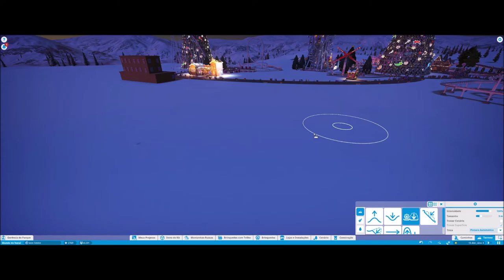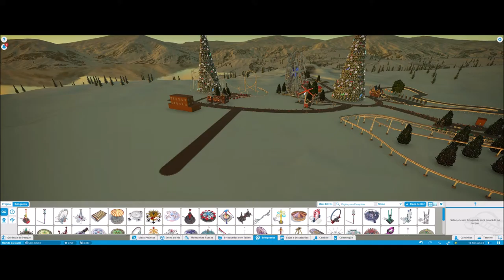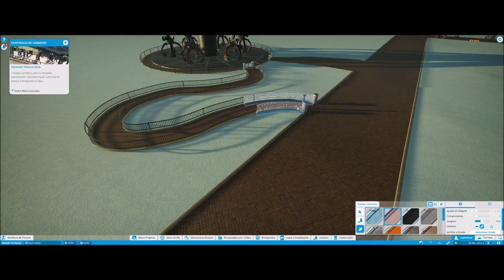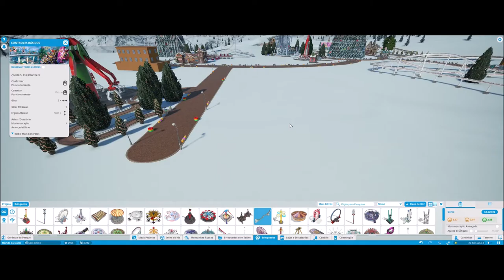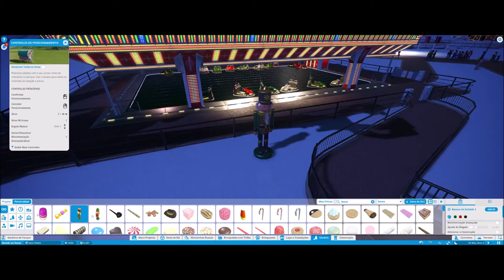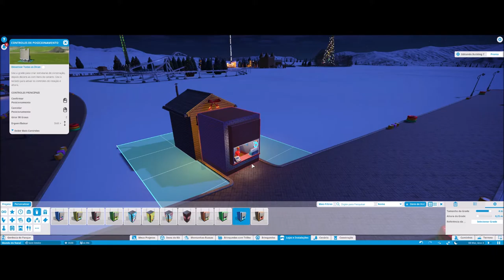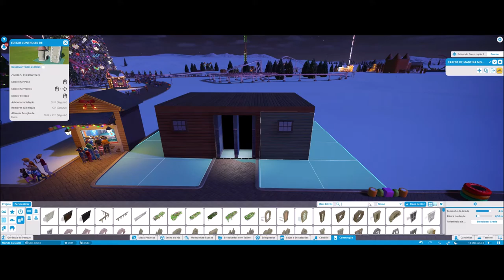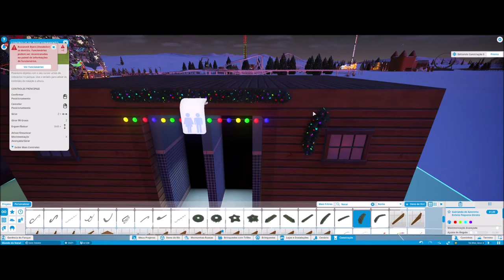Bate Bate Natalino #9 PlanetCoaster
▬▬▬▬▬▬▬▬▬ஜ۩۞۩ஜ▬▬▬▬▬▬▬▬▬▬
Mais Informações Logo a Baixo
▬▬▬▬▬▬▬▬▬ஜ۩۞۩ஜ▬▬▬▬▬▬▬▬▬▬